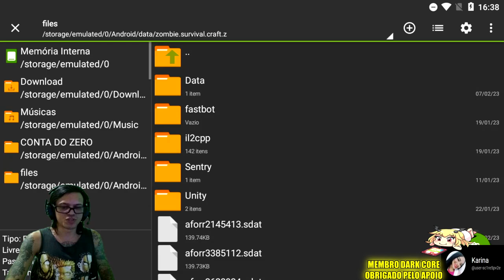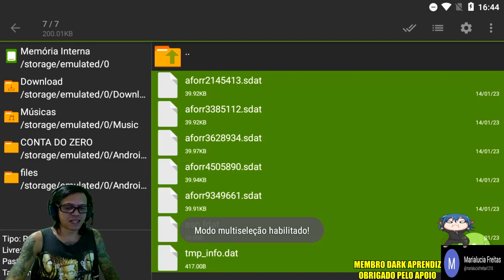●EVOLUINDO E CRUZANDO CACHORROS! BUG PARA MUDAR O SEXO 100% FUNCIONANDO 👁 Last Day On Earth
▬▬▬▬▬▬▬▬▬▬▬ஜ۩۞۩ஜ▬▬▬▬▬▬▬▬▬▬▬▬▬
💰chave pix para Fortalecer mercado pago:
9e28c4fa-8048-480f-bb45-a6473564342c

▬▬▬▬▬▬▬▬▬▬▬ஜ۩۞۩ஜ▬▬▬▬▬▬▬▬▬▬▬▬▬

Deixe o Like - 00:00